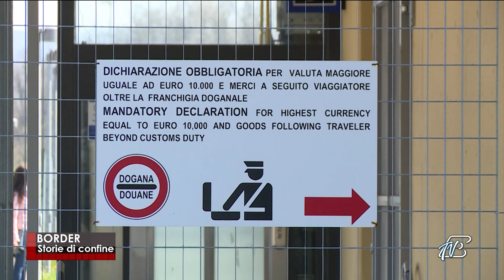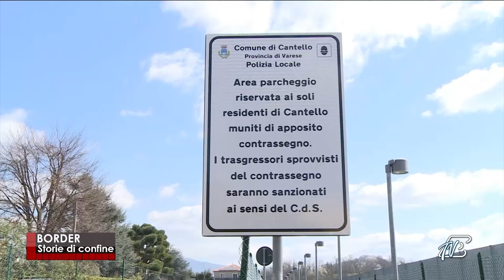BORDER - Storie di confine - 5 APRILE 2023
BORDER - Storie di confine - Una produzione curata dalla redazione giornalistica e condotta da Anna Campaniello, che guida i telespettatori lungo il confine tra Italia e Svizzera. Un confine che unisce e divide, attraversato ogni giorno da decine di migliaia di frontalieri che vivono in Italia e lavorano in Svizzera.